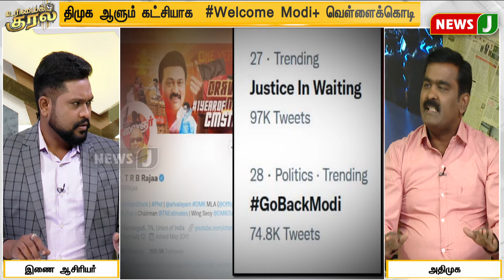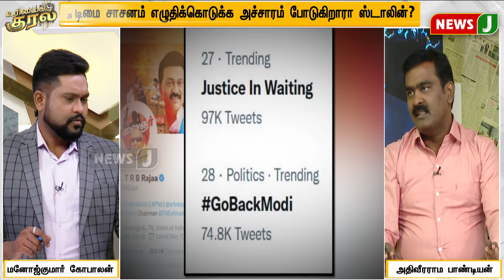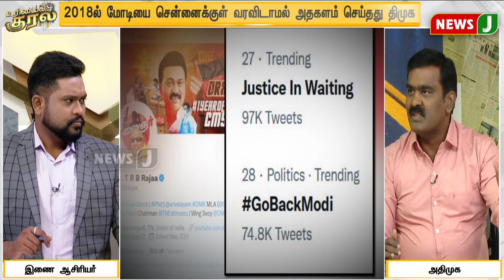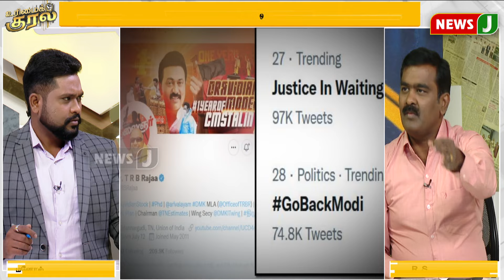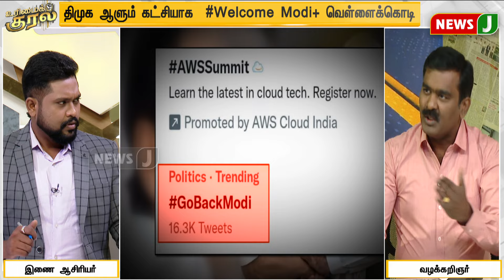அரசியலில் இருந்து ஓய்வு பெற்று விட்டார்கள் விடியாத அரசு